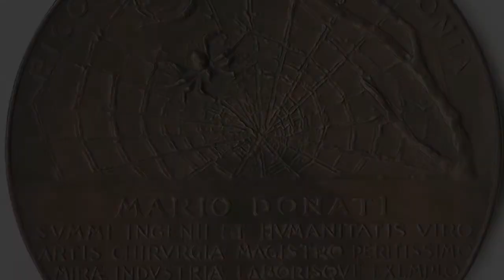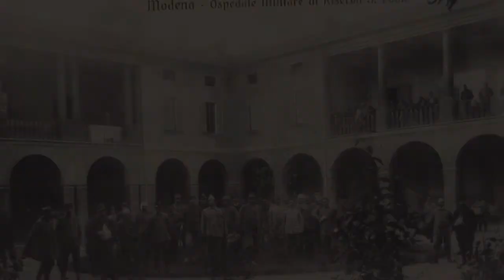Modena sui passi della Grande Guerra - San Paolo